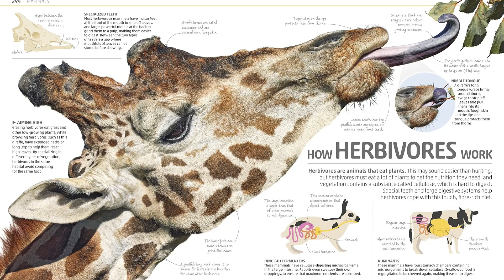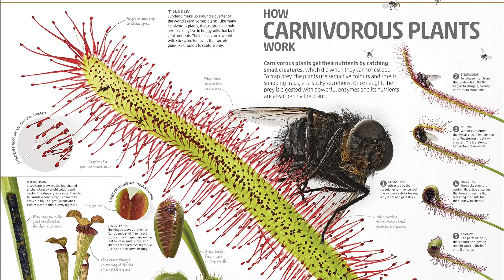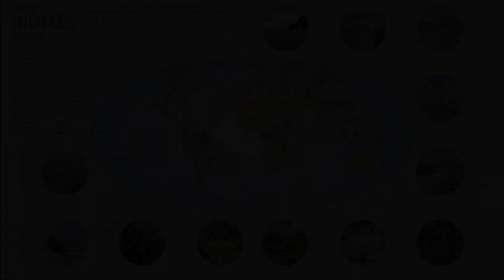Explanatorium of Nature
Get closer to nature than you've ever been before with this jaw-dropping guide to our wonderful world.

Marvel at the breathtaking photography showcasing flora and fauna in the most incredible, intricate detail.
From ants to elephants, the animal kingdom is explored and explained in this extraordinary encyclopedia that puts you at the heart of the action. See the tiny spines on a stinging nettle, watch lichen spreading over a tree, and observe the secret suckers on an iguana's feet. The mysteries of the natural world are displayed in brand new images, together with cross-sections, macro, and electron microscope images.

Alongside the utterly absorbing visual content, Explanatorium of Nature brings its own fountain of knowledge about how nature works. For instance, did you know that baby foxes are born with blue eyes which turn to gold? Or that reptile scales are made from the same material as your fingernails? Discover how spiders spin webs, how birds fly, how snakes kill, and much, much more.

This unputdownable book is a guaranteed favourite for animal lovers, nature enthusiasts, and budding wildlife experts everywhere.